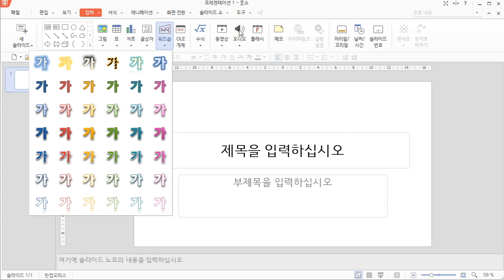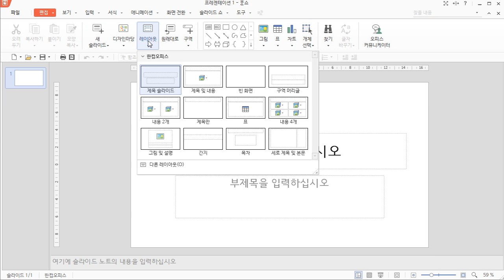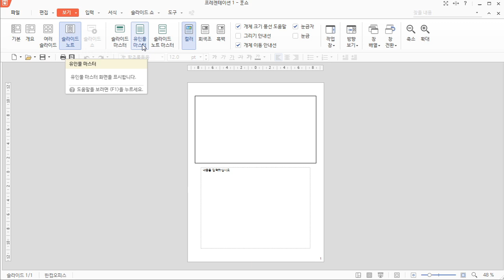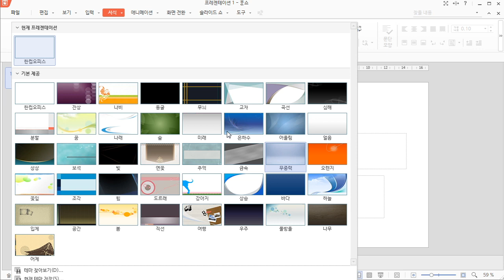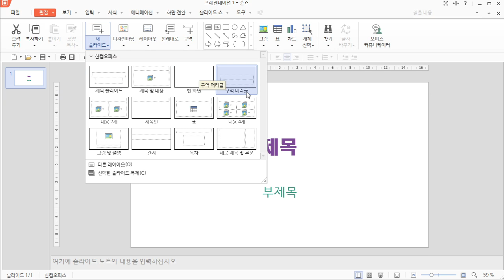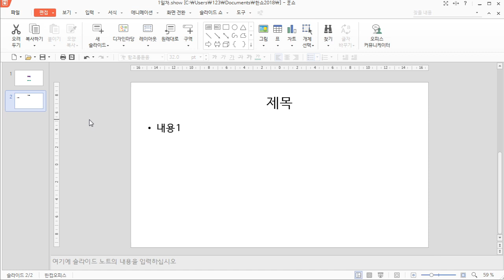[HD]한쇼 2018 제대로 배우기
한쇼 2018 제대로 배우기

강의 개요

학습난이도
초

학습대상
- 한쇼 2018을 처음 접하시는 분들

학습방법
본 강의는 한쇼 2018을 학습하기 위한 해설강의입니다.

강의특징
- 한쇼 2018을 익히는데 있어 필요한 핵심적인 내용들을 강조하여 학습에 도움이 됩니다.
- 이해하기 쉬운 선생님의 설명으로, 수강생들은 한쇼 2018에 흥미를 가지고 즐겁게 수업에 임할 수 있습니다.

커리큘럼

1 한쇼 2018의 화면구성
2 슬라이드 레이아웃, 디자인
3 글머리 기호
4 도형, 그림삽입
5 도형 서식
6 워드숍, 표
7 표 서식, 차트
8 슬라이드 마스터
9 애니메이션
10 화면전환
11 슬라이드 쇼
12 실무문서 만들기 1
13 실무문서 만들기 2
14 실무문서 만들기 3
15 실무문서 만들기 4